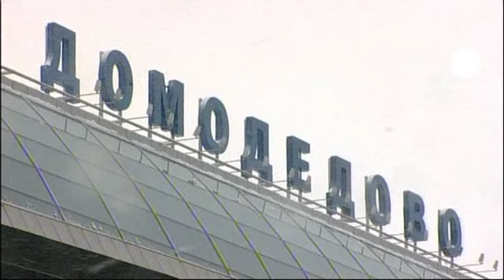Business as usual at Domodedovo Airport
Domodedovo Airport is operating normally, according to officials.

But a row has broken out about how yesterday's apparent suicide bomb attack was allowed to happen.

All bags are being checked and no vehicles are allowed within 50 metres of the terminal building.

The Moscow regional authority has also tightened security at schools.

Government officials are due to meet later today to consider further measures.

President Dmitri Medvedev is in no doubt about where he thinks the blame lies.